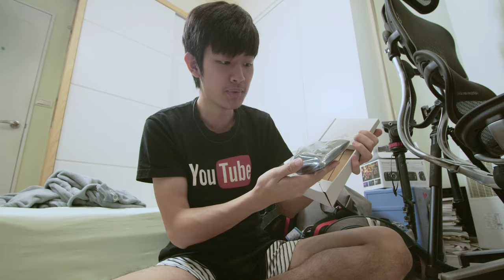超酷球滑鼠 無線藍芽軌跡球 快速歡樂開箱Kensington K72359WW Expert Mouse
Kensington K72359WW Expert Mouse
超酷滑鼠 無線藍芽 軌跡球 快速歡樂開箱
我這支影片稍微用這軌跡球剪輯跟調光
還不錯用拉~看我之後的完整評測再說多一點